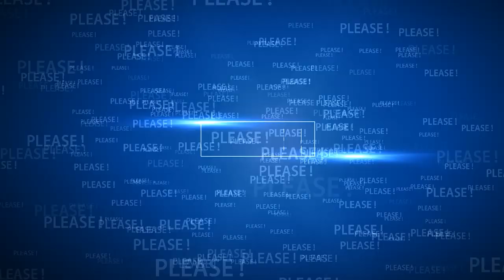Will Prince Harry and Meghan Markle return to the UK again soon?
Source: People, Page Six, The SUN, ITN, Reuters